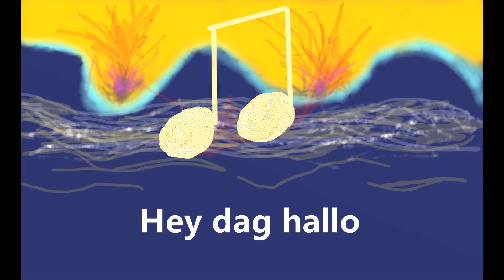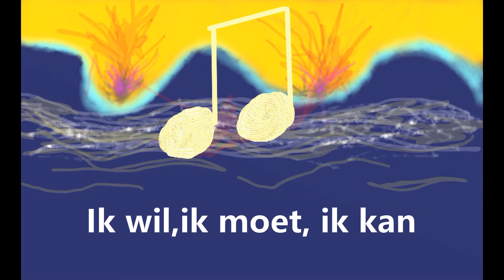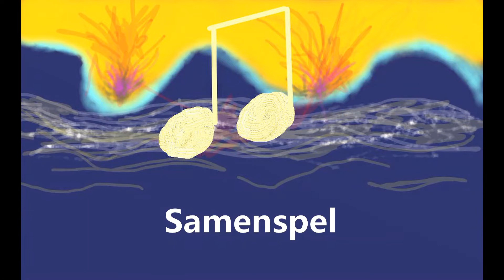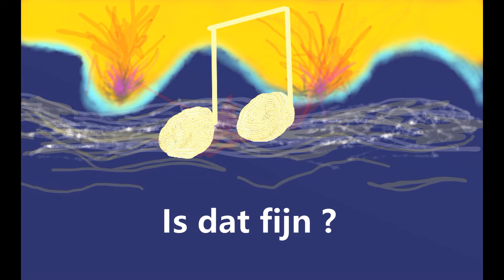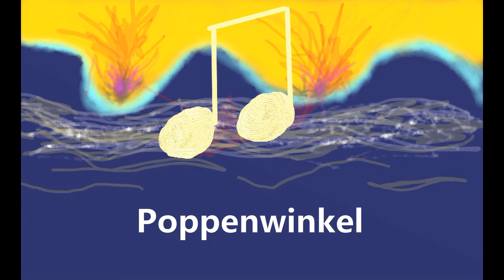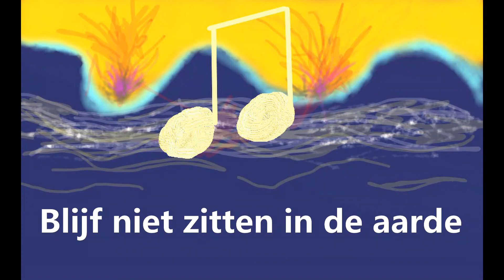Liedjes Freddy 3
Nog enkele liedjes uit de muziekklas van vroeger.
Hey, dag hallo , ik wil ik moet ik kan , Kwik, Samenspel, Batterij, is dat fijn, december, nee nee nee, nooit stilstaan, poppenwinkel, blijf niet zitten in de aarde.